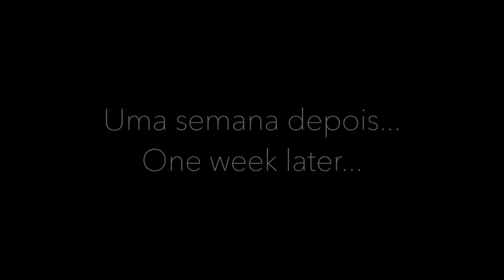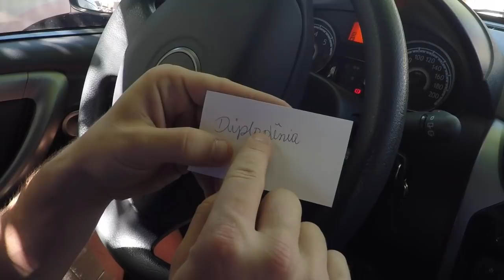Plants and Pranks: a day with us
This is our first video spoken in Portuguese, turn on captions for English subtitles.  We explore the art of plant selection with a twist of humor at our local florist. From unexpected debates over aesthetics to playful challenges, this is a day filled with us.

TURN ON CLOSED CAPTION: This is our first video in Portuguese.

Following our 'steps': how did we get here?